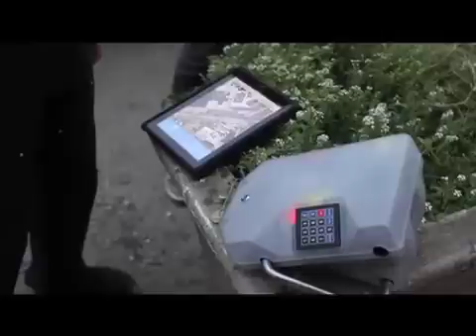SoBi Prototype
On 9/18/2010 the SoBi team got together to integrate the hardware and software and produce a working prototype. The video shows the assembly and testing of the components and successful unlocking from an iPhone, from an iPad tethered to a Nexus One, and from the keypad. You can see the first successful remote unlocking of the device at 3:00. The end of the video shows the team walking around the block and the server tracking the movements.